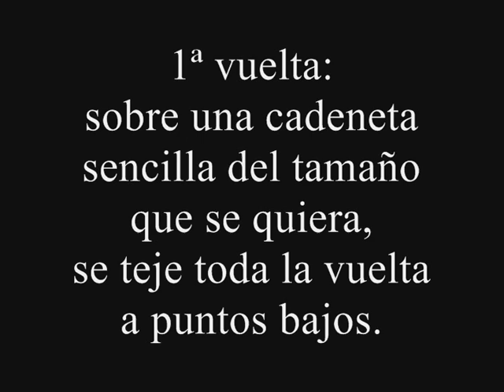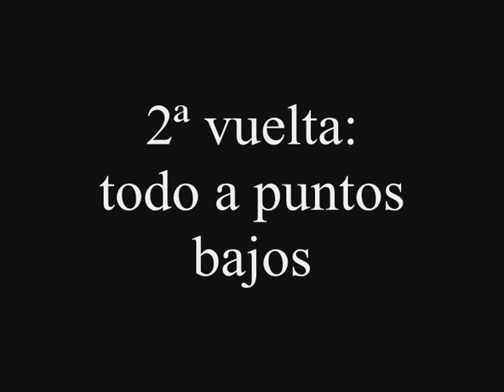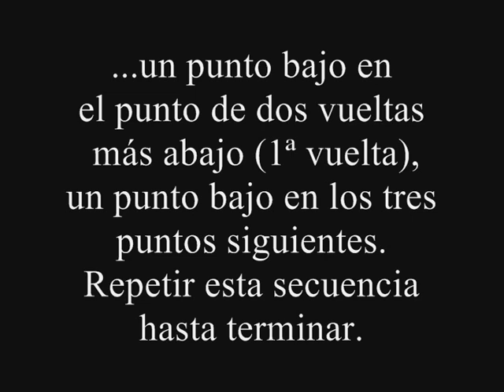Punto alargado a ganchillo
Muestra para hacer este punto.